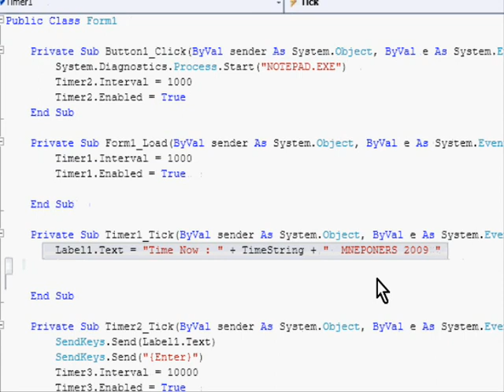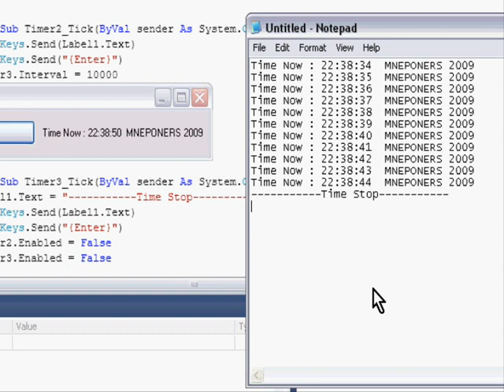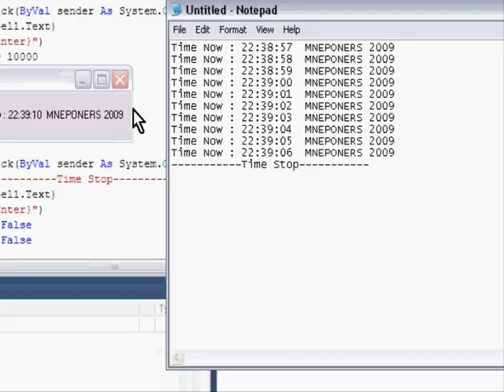Visual Studio 2010 Beta 1 (Test) App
Application:Time Spam
By mneponers 2009